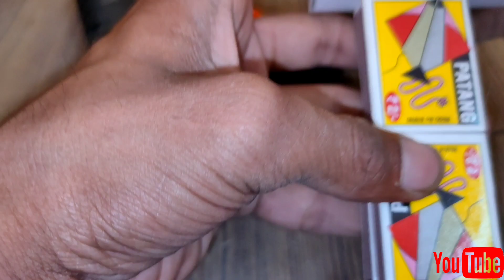How To Make Electric Army Jeep Diy आर्मी जीप बनाएं बहुत ही आसानी से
How to make electric jeep
how to make electric thar

material
1 dc motor
2 matches
3 4volte battery
5 glue gun
6 wheel

How to make milatry jeep
How to make army jeep
How To make maruti jeep
How to make jeep

jeep wrangler,
jeep compass,
jeep meridian,
jeep compass 2021,
jeep modified,
jeep car,
jeep wrangler 2022,
jeep all cars,
jeep accident,
jeep attitude status,
jeep alteration,
jeep accessories,
jeep ad,
jeep and thar,
jeep alloy wheels,
a jeep car,
a jeep a drone and an old man,
a jeep drawing,
a jeep song,
a jeep cherokee,
a jeep wrangler,
a jeep in africa,
a jeep come true,
jeep black,
jeep base model,
jeep banane ka tarika,
jeep bistro,
jeep black colour,
jeep bike,
jeep bangalore,
jeep banana,
jeep b roll,
jeep b&m shifter,
big b jeep blast,
s&b jeep hood scoops,
jazzy b jeep,
jeep commander,
jeep cartoon,
jeep commander 2022,
rc jeep,
rc jeep 4x4 off road,
rc jeep unboxing,
rc jeep wrangler,
rc jeep off road,
rc jeep 4x4 off road price,
rc jeep making,
rc jeep wrangler unboxing,
jeep drawing,
jeep di,
jeep driving,
jeep dj,
jeep doctor,
jeep electric,
jeep engine,
jeep ev,
jeep entry,
jeep electric suv,
jeep electric car,
jeep evolution,
jeep easy drawing,
jeep for sale,
jeep for kids,
jeep for sale in kerala,
jeep for sale in punjab,
jeep faisal khan,
jeep four wheeler,
jeep full modified,
jeep for kids videos,
foton f jeepney,
f 150 vs jeep wrangler,
f 150 vs jeep srt,
f 150 vs jeep gladiator,
f 150 vs jeep,
jeepy-f